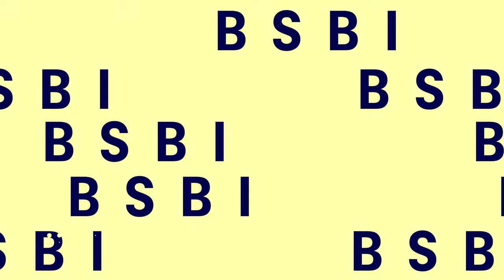International Higher Education in 2030 and what it means for the Job Market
The landscape of higher education is undergoing quick and significant changes as we approach a new decade. The way we teach and prepare the next generation of professionals is changing as a result of emerging technologies, altering global dynamics, and developing pedagogical approaches.

The event’s conversation will delve into these revolutionary factors and consider how they can reshape global higher education and, in turn, the competences and skills needed for the jobs of the future. Join us on this insightful journey as we consider and analyse higher education’s future and how it will affect careers in 2030 and beyond.